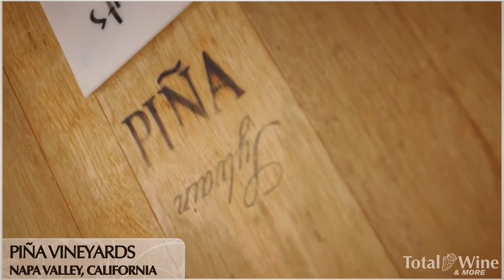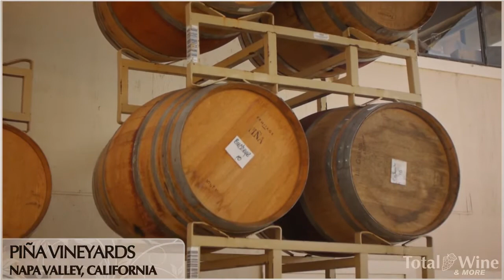Napa Valley's Piña Family Vineyards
Larry, Ranndy, Davie, & John Piña talk about their vineyards and how far it has come since they opened 150 years ago.